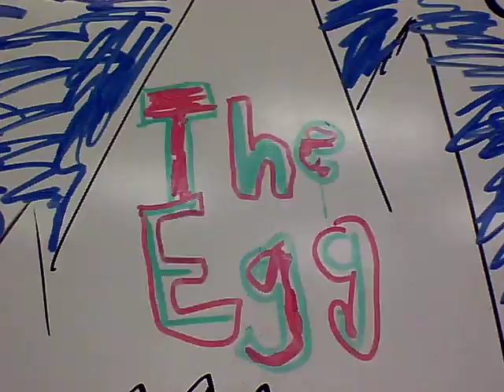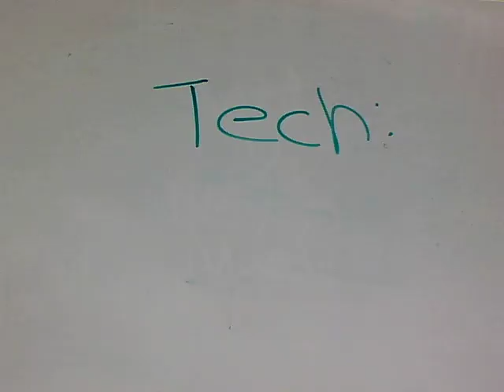THE EGG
A lone hiker discovers something interesting.